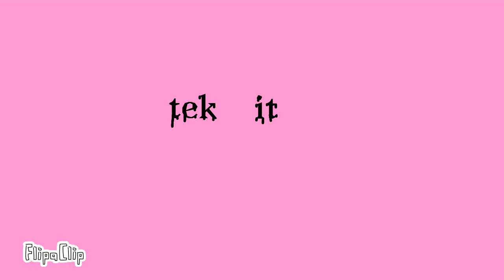Tek it meme) animation special thx 116 ^^